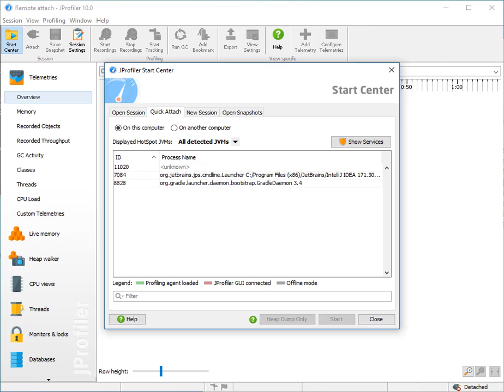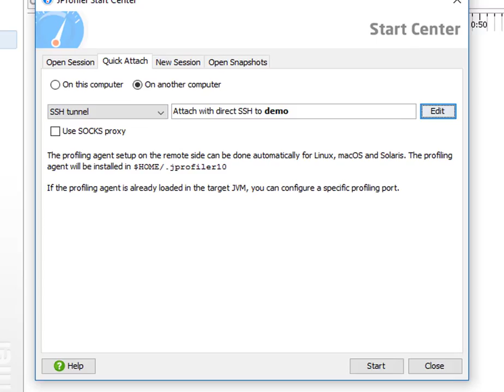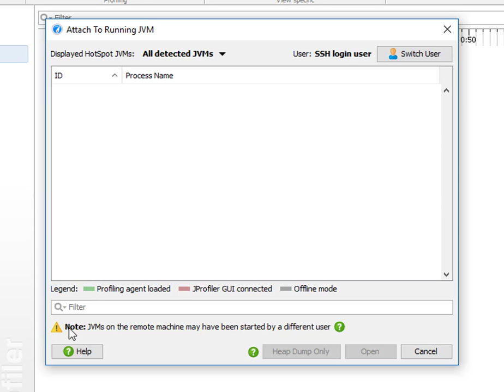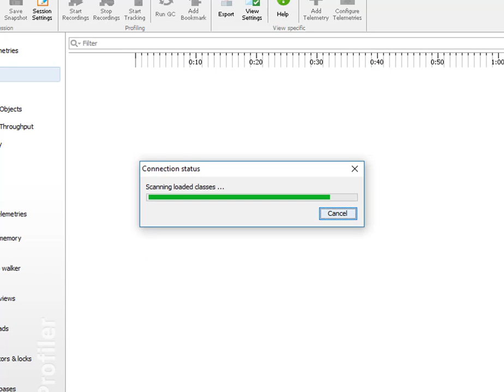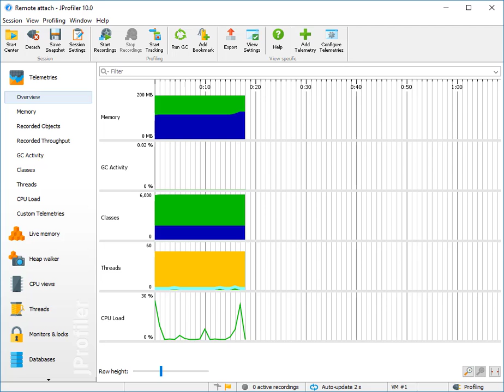Zero-configuration remote attach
This screen cast shows how to attach to a remote JVM with zero configuration on the remote side. The only requirement is an SSH connection to the remote machine. Remote JVMs are listed in the JProfiler UI and a JVM can be selected for profiling.